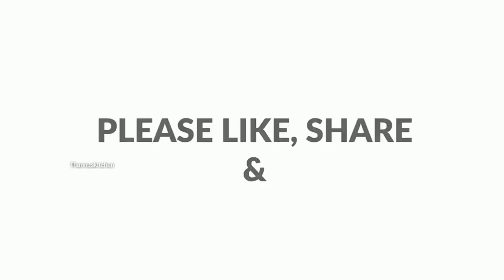മണി പുട്ട്/maniputtu/traditional recipe/ഒരു പരമ്പരാഗത പുട്ട് /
Rice flover
salt
coconut
water